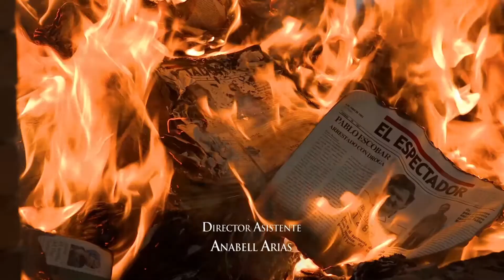Pablo Escobar, El Patron Del Mal Intro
Pablo Escobar, El Patron Del Mal is available on Netflix